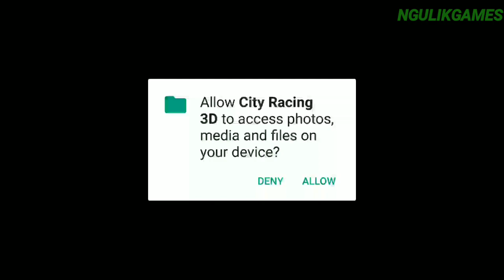Game Racing Seru Ukuran Kecil- City Racing 3D Android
Hallo Semua, Kali Ini Saya Akan Share Game Yang Seru Banget, Yaitu Game City Racing 3D Untuk Android, Untuk Kalian Yang Suka Game Racing Bisa Coba Game Ini Karena Seru Banget.

- Offline